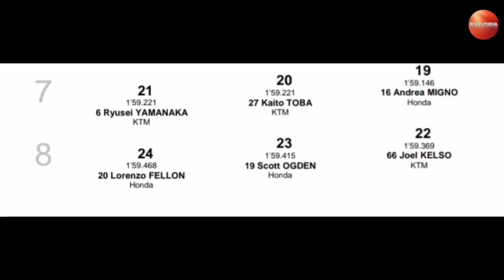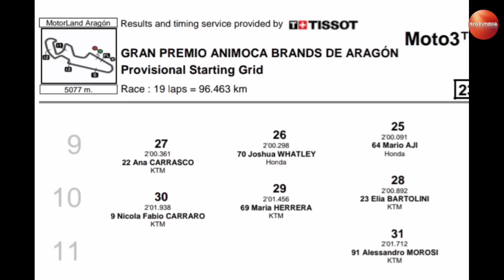Results Kualifikasi Moto3 Aragon 2022, Taiyo P14 ungguli Mario Suryo Aji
Results Kualifikasi Moto3 Aragon 2022, Taiyo Furusato P14
Mario Suryo Aji P25
Izan Guevara Gasgas pole position Moto3 Aragon 2022

wakil pebalap muda Indonesia berusia 18 tahun Mario Suryo Aji kesulitan mendapatkan laptime lebih cepat dibandingkan disaat Free practice 2 kemarin. secara kombinasi Mario Aji berada di posisi 26 dari total 32 pebalap Moto3 Aragon 2022 dan diharuskan mengikuti Qualifying 1 terlebih dahulu untuk menentukan starting grid esok race.